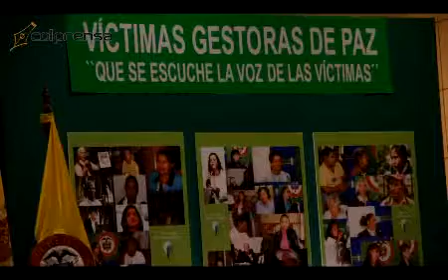Habló Sigifredo López | Vanguardia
El exdiputado del Valle realizó declaraciones durante el foro ´víctimas de la violencia'.